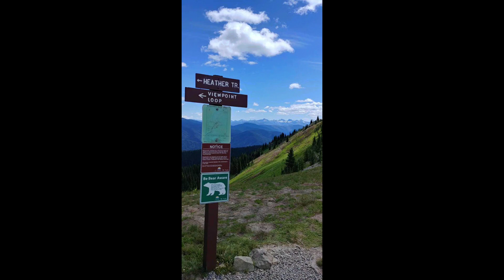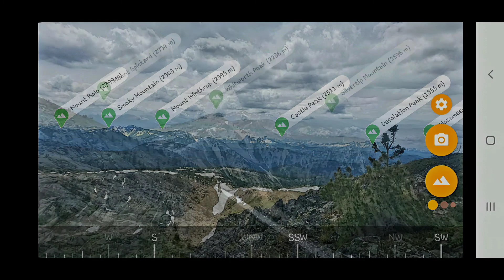Three Brothers Mountain Summit July 2020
Hiking through the Alpine meadows to the peak of Three Brothers in E.C Manning Provincal Park, British Columbia Canada